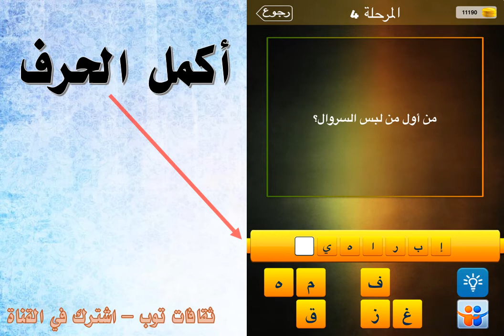من أول من لبس السروال